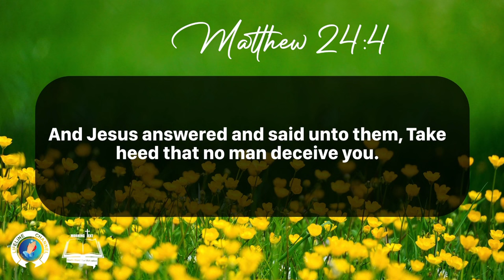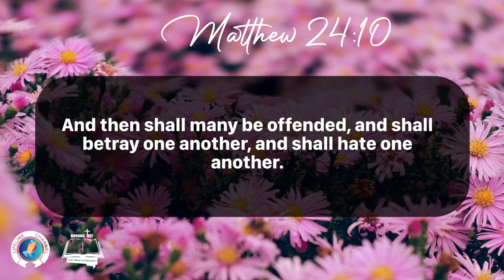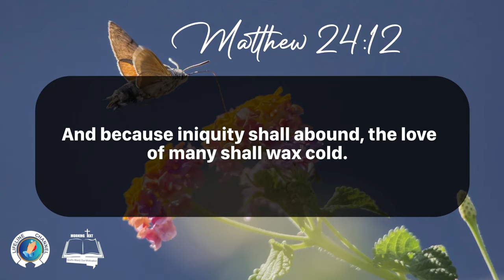Morning Inspiration and Bible Verse. (Matthew 24:4-12) Monday, December 25, 2023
Matthew 24

And Jesus went out, and departed from the temple: and his disciples came to him for to shew him the buildings of the temple.

2 And Jesus said unto them, See ye not all these things? verily I say unto you, There shall not be left here one stone upon another, that shall not be thrown down.

3 And as he sat upon the mount of Olives, the disciples came unto him privately, saying, Tell us, when shall these things be? and what shall be the sign of thy coming, and of the end of the world?

4 And Jesus answered and said unto them, Take heed that no man deceive you.

5 For many shall come in my name, saying, I am Christ; and shall deceive many.

6 And ye shall hear of wars and rumours of wars: see that ye be not troubled: for all these things must come to pass, but the end is not yet.

7 For nation shall rise against nation, and kingdom against kingdom: and there shall be famines, and pestilences, and earthquakes, in divers places.

8 All these are the beginning of sorrows.

9 Then shall they deliver you up to be afflicted, and shall kill you: and ye shall be hated of all nations for my name's sake.

10 And then shall many be offended, and shall betray one another, and shall hate one another.

11 And many false prophets shall rise, and shall deceive many.

12 And because iniquity shall abound, the love of many shall wax cold.

13 But he that shall endure unto the end, the same shall be saved.

14 And this gospel of the kingdom shall be preached in all the world for a witness unto all nations; and then shall the end come.

15 When ye therefore shall see the abomination of desolation, spoken of by Daniel the prophet, stand in the holy place, (whoso readeth, let him understand:)

16 Then let them which be in Judaea flee into the mountains:

17 Let him which is on the housetop not come down to take any thing out of his house:

18 Neither let him which is in the field return back to take his clothes.

19 And woe unto them that are with child, and to them that give suck in those days!

20 But pray ye that your flight be not in the winter, neither on the sabbath day:

21 For then shall be great tribulation, such as was not since the beginning of the world to this time, no, nor ever shall be.

22 And except those days should be shortened, there should no flesh be saved: but for the elect's sake those days shall be shortened.

23 Then if any man shall say unto you, Lo, here is Christ, or there; believe it not.

24 For there shall arise false Christs, and false prophets, and shall shew great signs and wonders; insomuch that, if it were possible, they shall deceive the very elect.

25 Behold, I have told you before.

26 Wherefore if they shall say unto you, Behold, he is in the desert; go not forth: behold, he is in the secret chambers; believe it not.

27 For as the lightning cometh out of the east, and shineth even unto the west; so shall also the coming of the Son of man be.

28 For wheresoever the carcase is, there will the eagles be gathered together.

29 Immediately after the tribulation of those days shall the sun be darkened, and the moon shall not give her light, and the stars shall fall from heaven, and the powers of the heavens shall be shaken:

30 And then shall appear the sign of the Son of man in heaven: and then shall all the tribes of the earth mourn, and they shall see the Son of man coming in the clouds of heaven with power and great glory.

31 And he shall send his angels with a great sound of a trumpet, and they shall gather together his elect from the four winds, from one end of heaven to the other.

32 Now learn a parable of the fig tree; When his branch is yet tender, and putteth forth leaves, ye know that summer is nigh:

33 So likewise ye, when ye shall see all these things, know that it is near, even at the doors.

34 Verily I say unto you, This generation shall not pass, till all these things be fulfilled.

35 Heaven and earth shall pass away, but my words shall not pass away.

36 But of that day and hour knoweth no man, no, not the angels of heaven, but my Father only.

37 But as the days of Noah were, so shall also the coming of the Son of man be.

38 For as in the days that were before the flood they were eating and drinking, marrying and giving in marriage, until the day that Noe entered into the ark,

39 And knew not until the flood came, and took them all away; so shall also the coming of the Son of man be.

40 Then shall two be in the field; the one shall be taken, and the other left.

41 Two women shall be grinding at the mill; the one shall be taken, and the other left.

42 Watch therefore: for ye know not what hour your Lord doth come.

43 But know this, that if the goodman of the house had known in what watch the thief would come, he would have watched, and would not have suffered his house to be broken up.